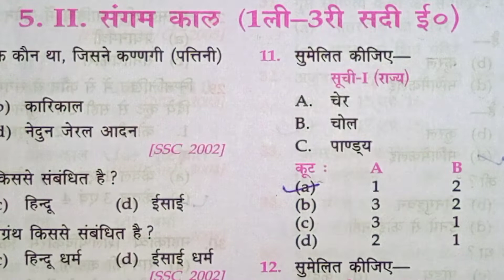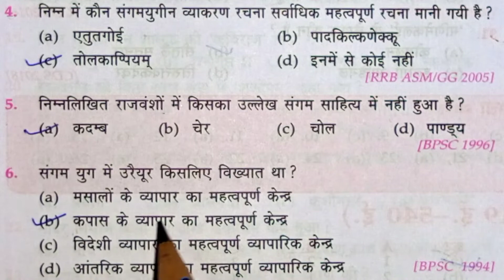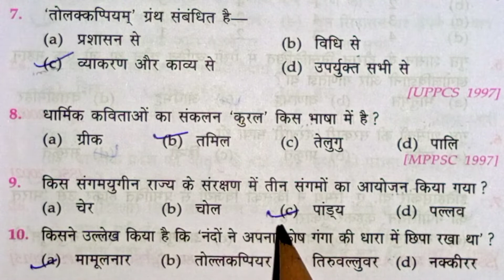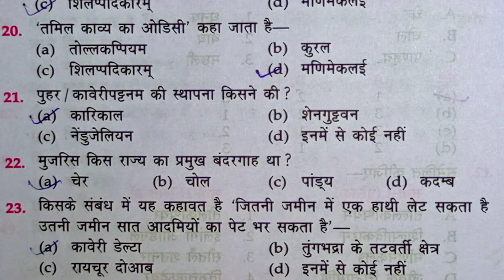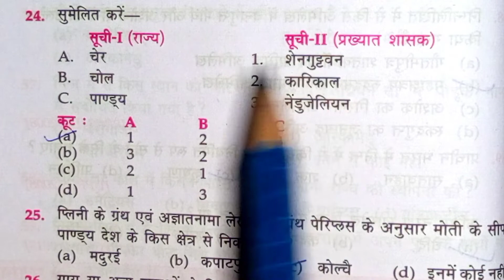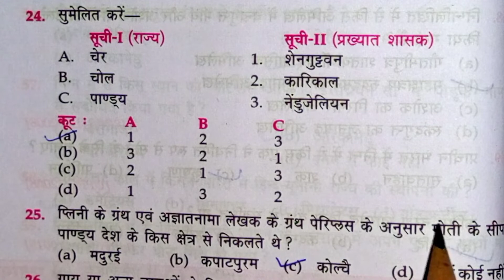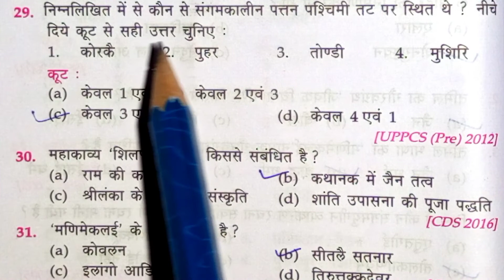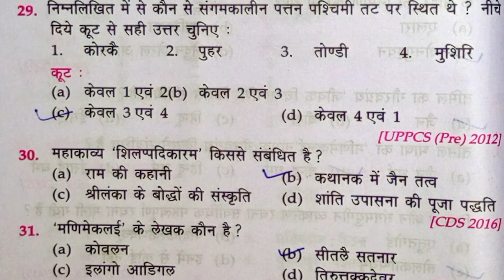संगम काल/ संगम कालीन इतिहास/ दक्षिण भारत का इतिहास/संगम काल से संबंधित महत्वपूर्ण बहुविकल्पीय प्रश्न